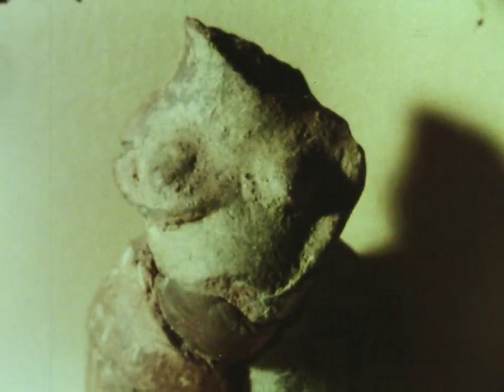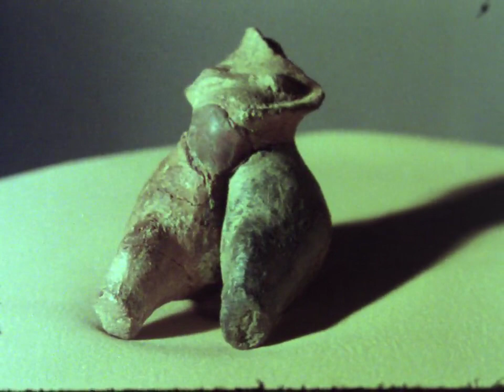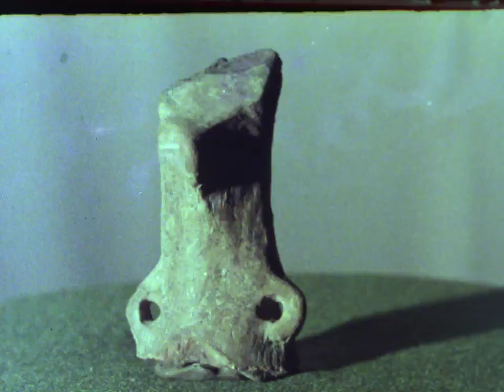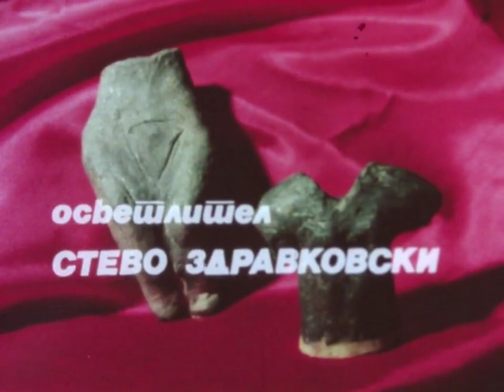Кон култот и верувањата во Неолитот